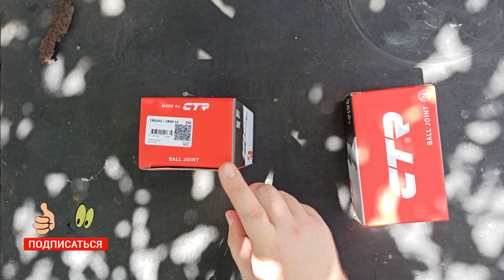ЗАМЕНА ШАРОВЫХ ОПОР ШЕВРОЛЕ ЛАЧЕТТИ / Chevrolet Lacetti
Магазин ⭐ 100% Большой выбор запчастей для Daewoo ЛАНОС, СЕНС, МАТИЗ, НЕКСИЯ, Джентра ⭐ Chevrolet Лачетти, Авео, Эпика, Круз, Такума ⭐ ЗАЗ ФОРЗА, Вида ⭐ Доставка по Украине тел.

Приветствую, Друзья🖐
В этом видео будем менять шаровые опоры на автомобиле Шевроле Лачетти без специальных съемников, подъемников и смотровых канав.
Всем Мира и ровных дорог🤝